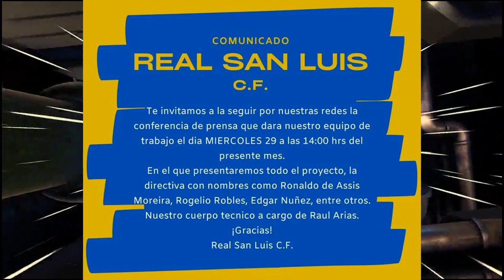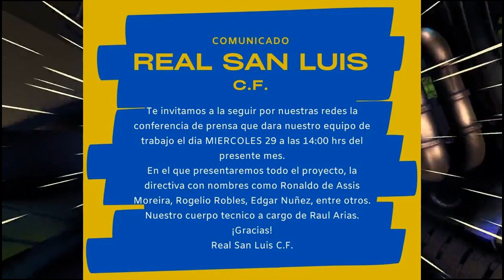Ronaldinho llega como auxiliar tecnico del Real San Luis C.F. de la Serie A de la LigaPremier MX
JUEGA UN PROGOL GRATIS Canal especializado en desarrollar estadísticas con BIG DATA para PARTIDOS DE FUTBOL de las ligas mas importantes del mundo de FUTBOL , solo por hobby !!

No armo cooperachas
No cobro picks
No tengo grupos de paga
Por exceso de trabajo no me da tiempo de contestar o leer comentarios !
Solo me gusta hablar de deportes y estadísticas